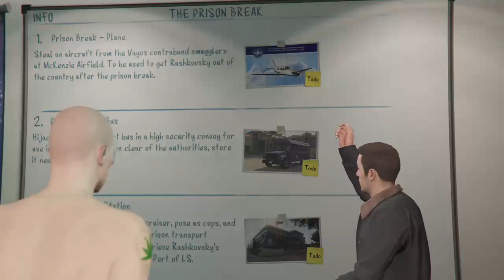GTA Hiest Prison Break Part 1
Im sorry for being gone for a week, I went on vacation and it was very hard to upload.